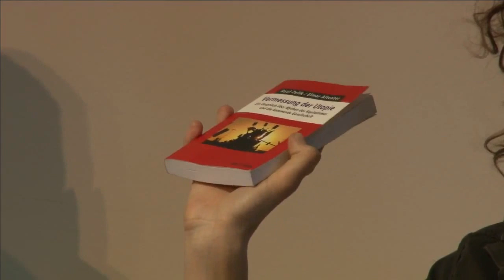Wie über Zukunft sprechen?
Die Notwendigkeit einer radikalen ökosozialistischen Perspektive
Mit Elmar Altvater und Raul Zelik